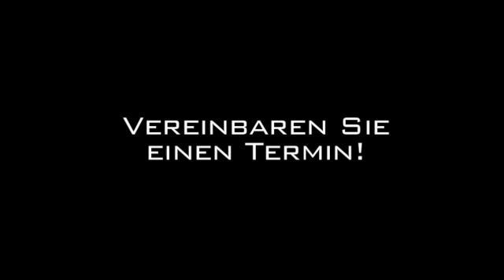Day Spa Leonberg, Württ Women cosmetics Carmen Röckle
Women cosmetics Carmen Röckle in Leonberg, Württ ist Ihre erste Wahl, wenn Sie nach Day Spa oder Haarentfernung suchen. Für mehr Informationen erreichen Sie uns unter der Telefonnummer oder schauen Sie direkt vor Ort vorbei: Fröbelstrasse 9, 71229 Leonberg, Württ. Besuchen Sie uns auch unter der oben genannten Webadresse!